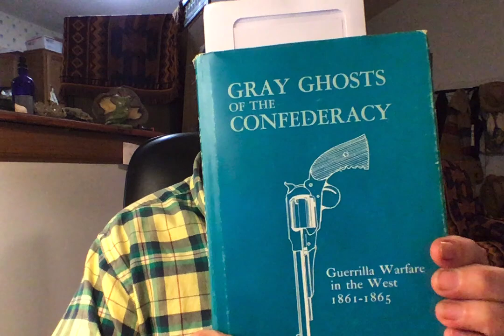Gray Ghosts of the Confereracy Guerrilla Warfare in the West 1861-1865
We have my last auction for 2020 tonight. I won't mind seeing 2020 pass .. lol. I also have some updates about me in 2021. More book reviews, current topics and of course going into full blown copper and silver smithing. Since this book mentioned above is set in my local area .. I will doing a part 2 soon.